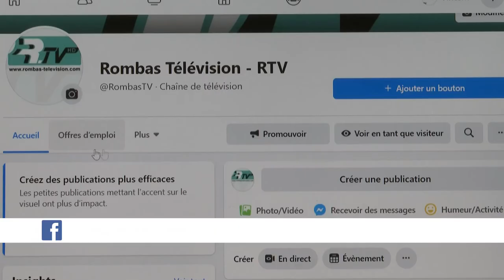Retrouvez les actus d'RTV sur YouTube - 10 novembre 2020